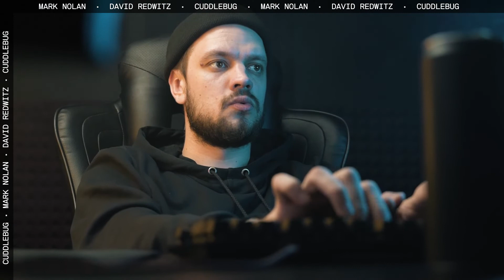Mark Nolan & David Redwitz - Cuddlebug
You hear a song, but whose voice is singing to you right now? In times of artificial intelligence and deep fakes, that question is a tough one. On "Cuddlebug", Mark Nolan and David Redwitz demonstrate how the boundary between reality and imitation has finally disappeared. By using a software called Vocaloid, they have produced every vocal track on the album artificially. In this case, the question of whose the voice you hear is easily answered: It is nothing but a computer. Combined with elements of K-, J- and Hyperpop, the songs deal with A.I. love stories and the refuge of Virtual Reality.

Song: Cuddlebug
Album: Cuddlebug
Artists: Mark Nolan & David Redwitz
Albumcode: SCDV1136

Publisher: Sonoton Music